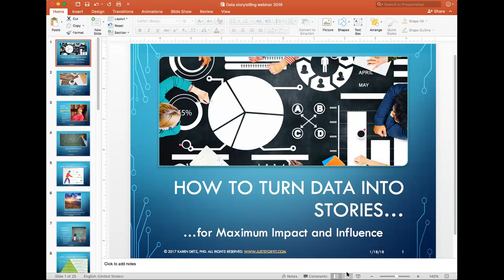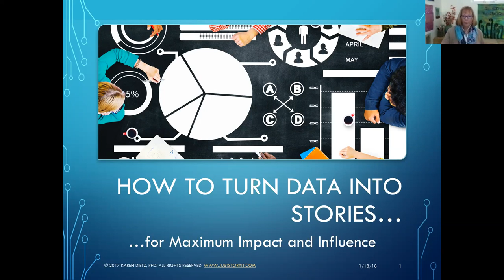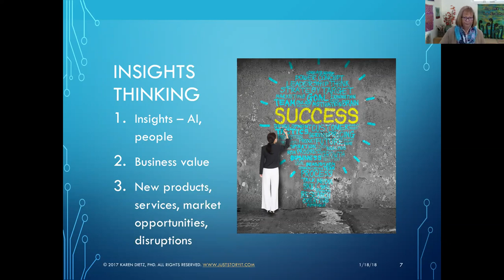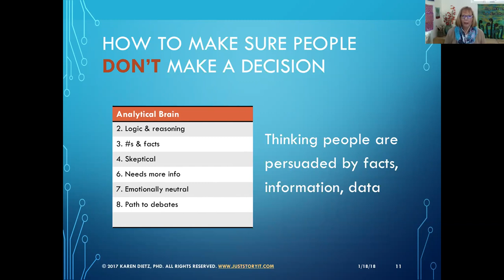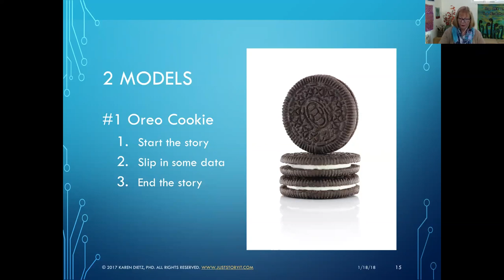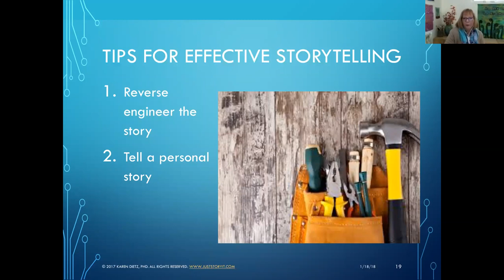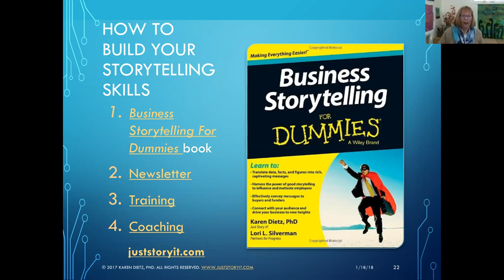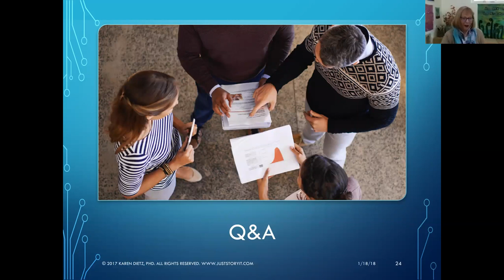How to Turn Data into Stories for Maximum Impact and Influence -- webinar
Storytelling is the #1 secret skill you can acquire to further advance your career. If you cannot influence and inspire action, your brilliant ideas and insights are worthless.

During this webinar, I provide tips to leverage the power of storytelling in your communication to maximize your impact and influence.

You will learn:

1. How to guarantee that people will NOT take action or make a decision
2. How to effectively weave data and story together for maximum results
3. The role of metaphor to make data stick

This is 45-minute webinar with Q&A